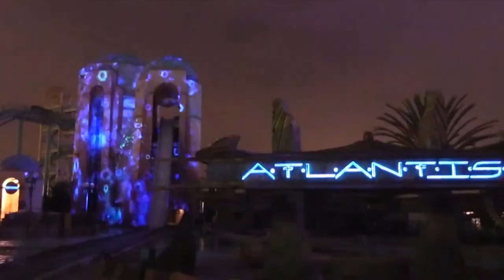Sea Chords - Dan Rudin Music Video